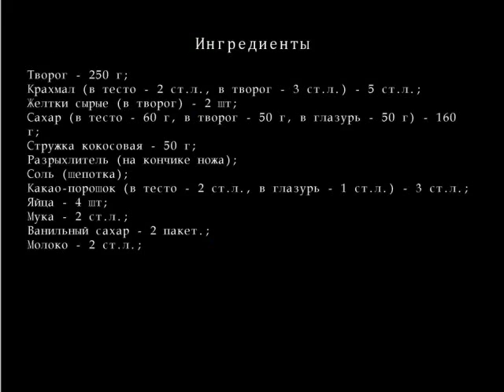Шоколадный пирог с творожными шариками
Вкусный, интересный и красивый пирог. Мне понравился рецепт тем, что в него добавляется совсем немного муки и в тесто не добавляется ни капли жира.
Ингредиенты для Шоколадного пирога с творожными шариками
    Творога — 250 г;
    крахмала  (в тесто - 2 ст.л., в Творога - 3 ст.л.)  — 5 ст.л.;
    Желтки сырые  (в творог)  — 2 шт;
    Сахара (в тесто - 60 г, в Творога - 50 г, в глазурь - 50 г)  — 160 г;
    Стружки кокосовой — 50 г;
    Разрыхлителя  (на кончике ножа)  ;
    соли  (щепотка)  ;
    Какао-порошок  (в тесто - 2 ст.л., в глазурь - 1 ст.л.)  — 3 ст.л.;
    муки — 2 ст.л.;
    Ванильного Сахара— 2 пакет.;
    молока — 2 ст.л.;
    масла сливочного — 50 г;
    Печенья  (для посыпки (по желанию))  — 3-4 шт;
Шоколадный пирог с творожными шариками рецепт